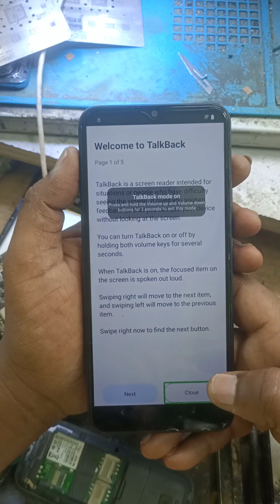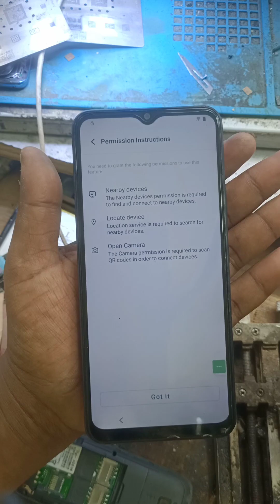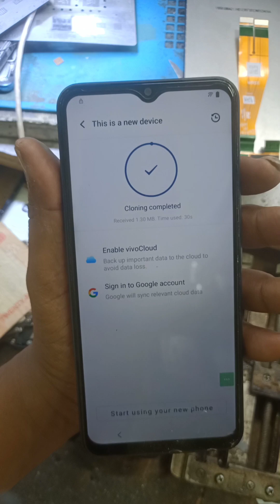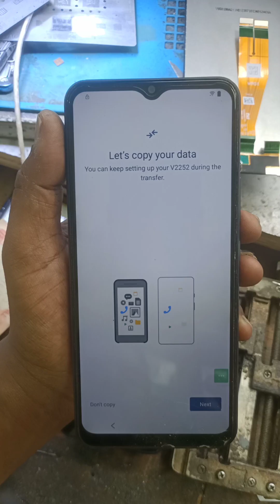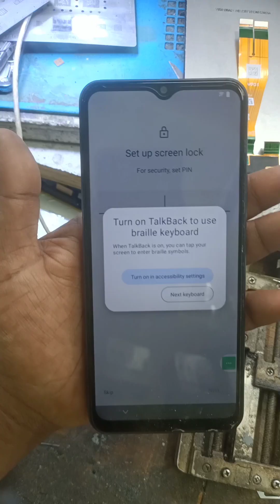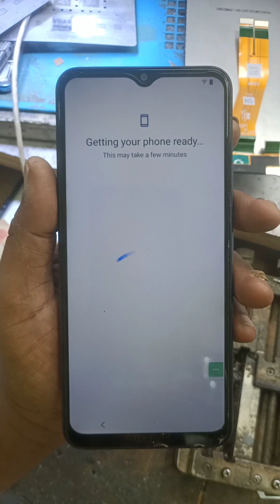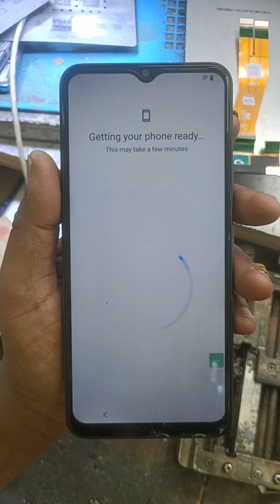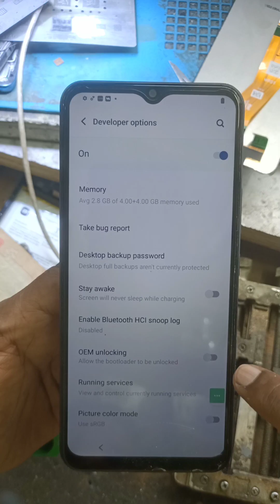vivo y02t frp bypass without tool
Stuck with a Google account lock on your vivo y02t ? Don't worry—this video will show you how to bypass FRP (Factory Reset Protection) and regain access to your device running Android 13. Follow our easy step-by-step guide to unlock your vivo y02t and get back to using your phone in no time!

Important Reminders:

This guide is intended for devices that you own or have authorization to access.

Your support helps us create more content to assist you!

Vivoy02t vivoy02t